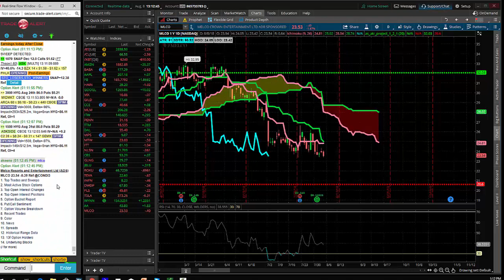8 8 2018 Longerterm Swing Trade of the Day MLCO